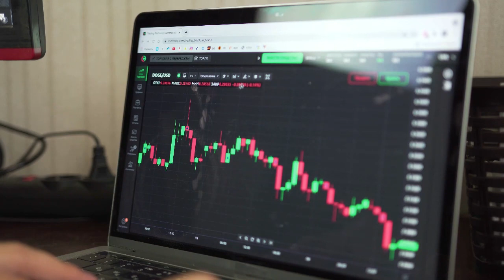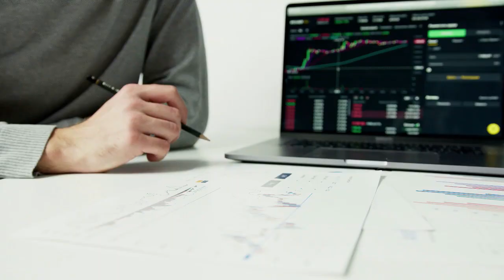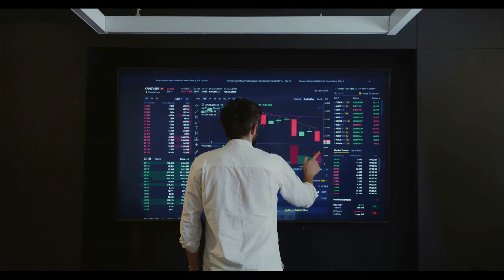Breaking Crypto News | Top 20 Dogecoin (DOGE) Whale Adding More to Wallet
Top 20 Dogecoin (DOGE) Whale Adding More to Wallet
Here's Why
Dogecoin network shows spike of balances on top 20 addresses

to read the original text on U.Today ( News, Price Analysis, Trading Guide, Crypto )
One of the biggest wallets on the Dogecoin network has added 10,215,567 DOGE coins, which is roughly equivalent to $899,481 USD, according to recent reports. The DOGE coins were transferred from multiple wallets to the recipient wallet, and this accumulation trend has been ongoing for a while now.
Accumulation is a term used in the crypto industry to describe the process of acquiring a large number of tokens over an extended period. This can indicate that a large investor or group of investors is accumulating a particular token, which could signal a potential price increase in the future. It can also suggest that investors have confidence in the token and its long-term potential, which can attract other investors to the asset.
The DOGE token has been in the news frequently in recent months due to its volatile price movements and the impact of social media influencers on its value. However, the token has remained stable in terms of price in the last few days, hovering around $0.08. Unfortunately, it has lost around 2% of its value in the last 24 hours, which may be concerning for some investors.
Despite this drop in price, the addition of such a significant amount of DOGE tokens to one of the largest wallets on the network suggests that some investors still have confidence in the token's long-term potential. Whether this accumulation will lead to a price increase or not remains to be seen, but it is a significant development for the DOGE network. At press time, Dogecoin has not reacted to the large accumulation of funds on whales' addresses and has shown no exceptional volatility on the market yet.